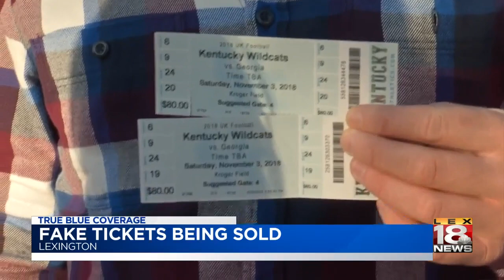Fake Tickets Sold To UK Game